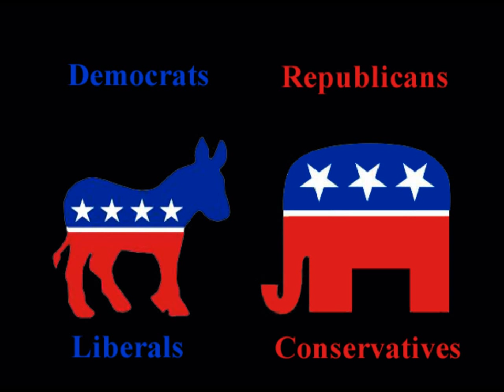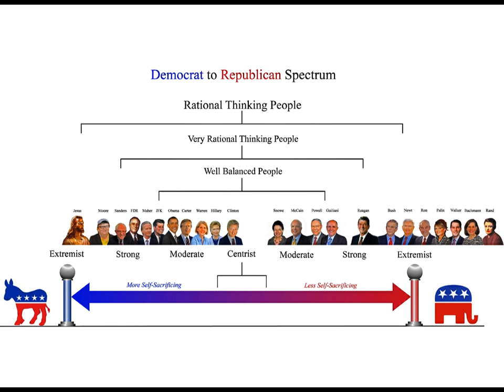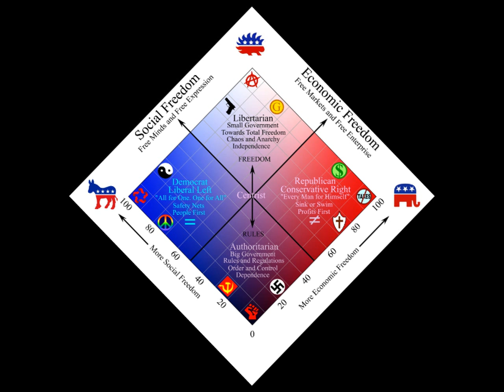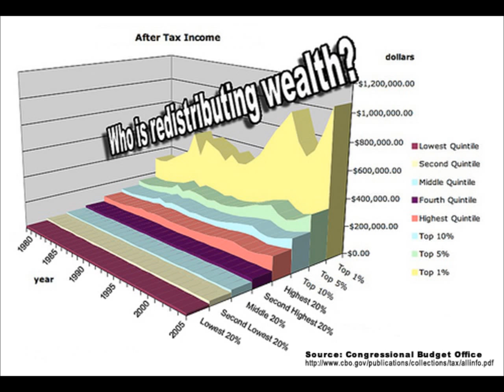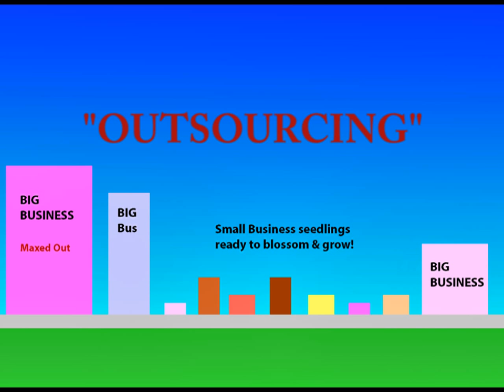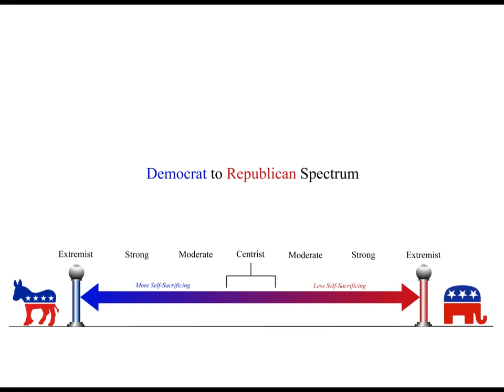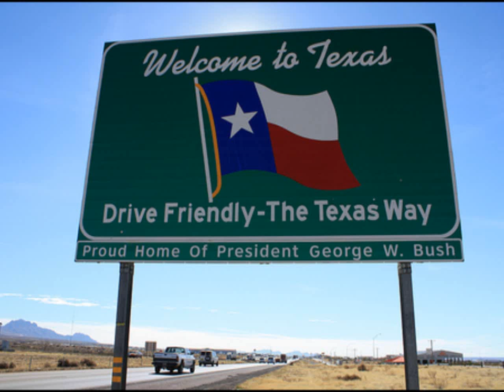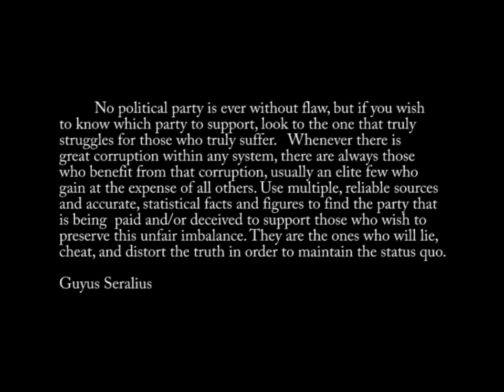Democrats vs Republicans-Become a Centrist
An in depth comparison between the two most prominent political parties, the Democrats and the Republicans, and a discussion on why everyone should move towards the center of the overall political spectrum to become a moderate or a centrist--not to be mistaken for an indecisive stance, but rather a stance towards needed balance that will in turn produce the best possible results for all governed people of any humane society.

To learn more about me and my philosophical views, please visit my  other sites:

My Book: Here you can review my book, The Forever All: A Philosophical and Spiritual Guide, and read several excerpts and chapters for free with the option of buying if you wish to read more.

My Art: I will create custom art for you or paint or draw a portrait of you, your loved ones, or of your adorable pets using your own photo(s) for a good price. To view samples of my artwork, please visit my